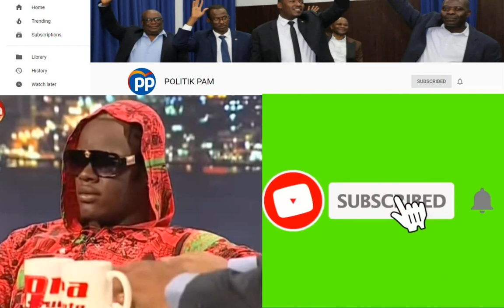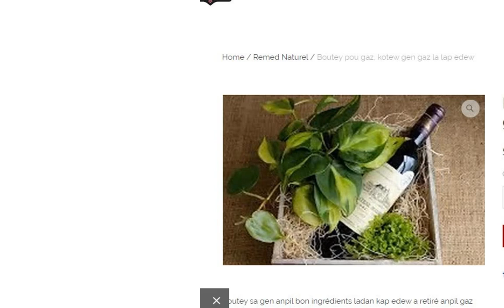TOUT MOUN TRIS BAGAY SAK PASE HAITI JODIA